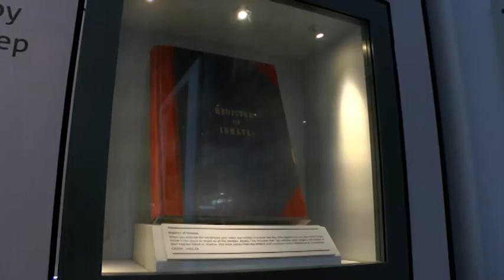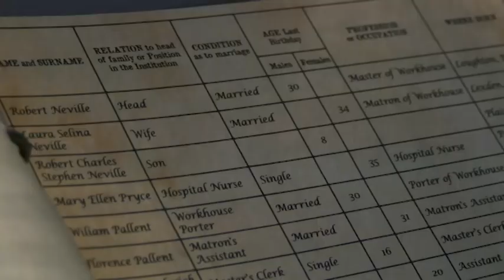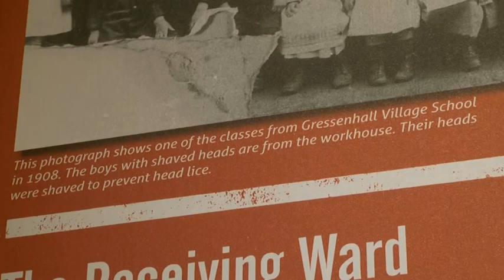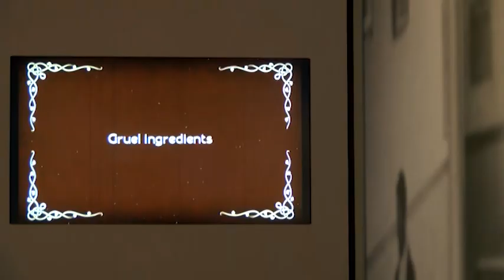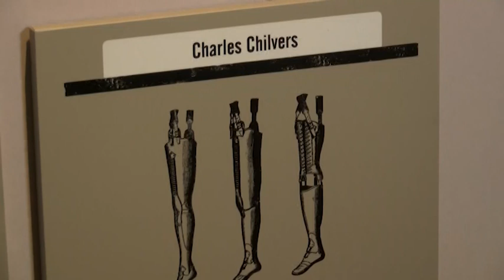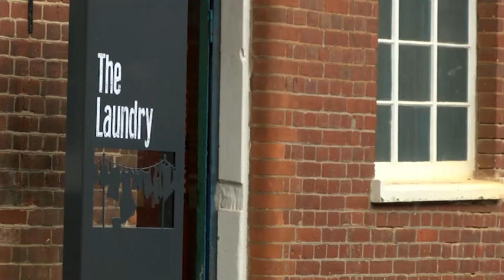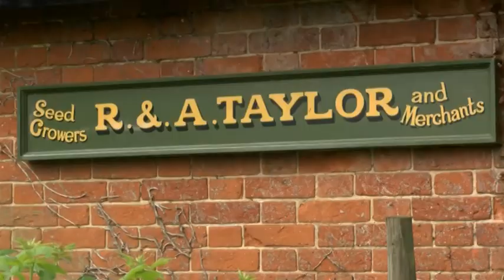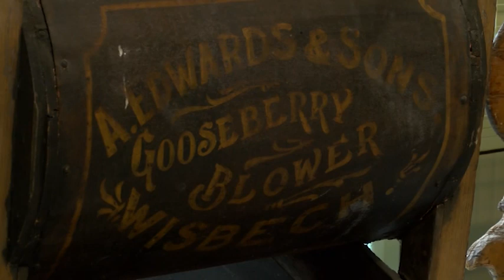The Gressenhall Workhouse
There were once 835 workhouses in England, just two remain that can be visited. One is at Gressenhall, near Dereham, and this story looks at the history behind it, the people who lived there, and the farm attached to it.